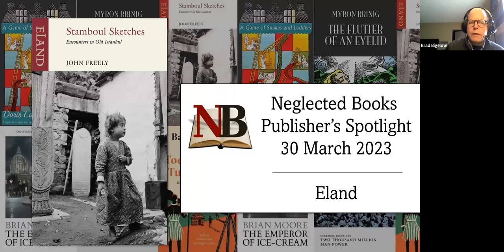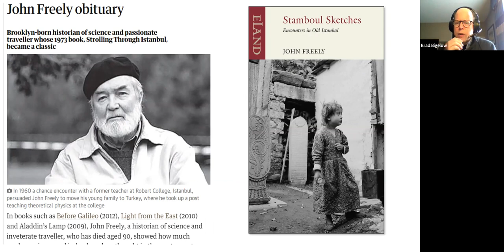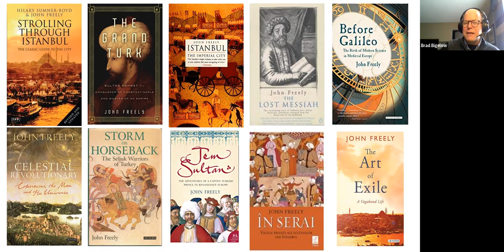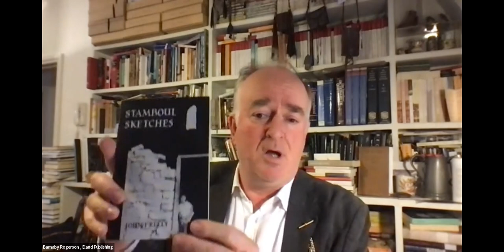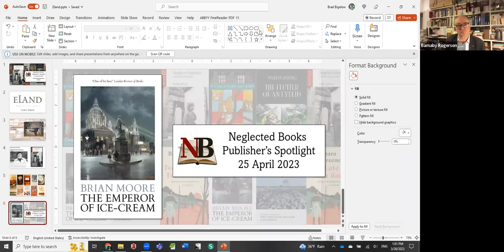Neglected Books Publisher Spotlight: Stamboul Sketches (Eland)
In this Neglected Books discussion, Barnaby Rogerson from Eland Books joins us to talk about John Freely's Stamboul Sketches and some of the other exceptional works of travel, memoir, history, and exploration published by Eland.

Among the other books discussed:
A Dragon Apparent by Norman Lewis
Naples '44 by Norman Lewis
Warriors by Gerald Hanley
Full Tilt by Dervla Murphy
The Ukimwi Road by Dervla Murphy
Strolling Through Istanbul: A Guide to the City, by John Freely and Hilary Sumner-Boyd
The Art of Exile, by John Freely